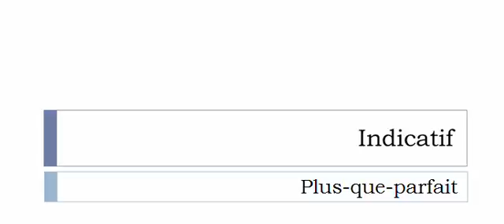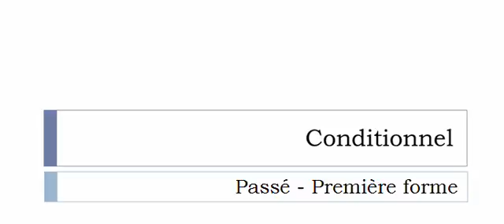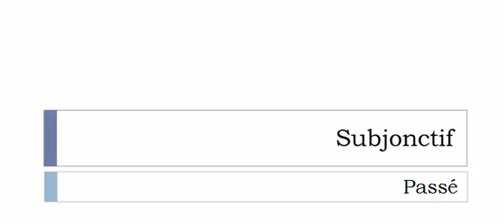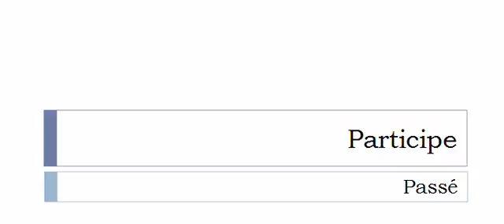Conjugate French verb # Tarmacadamiser = Tarmacadamiser